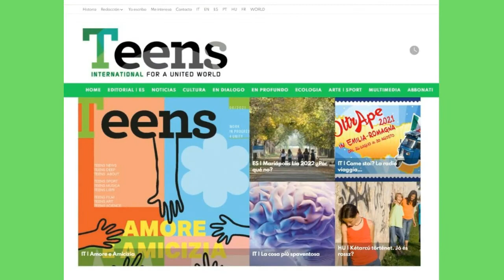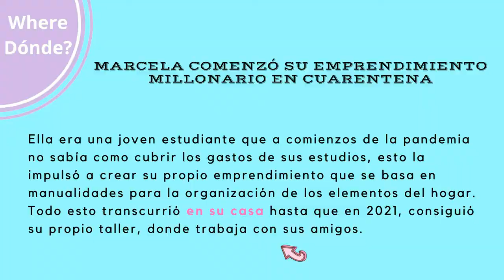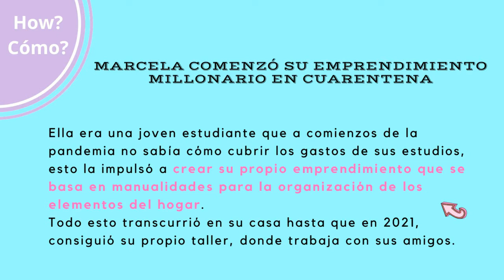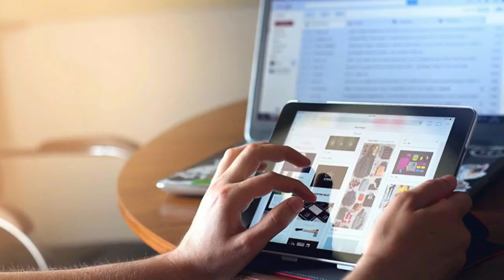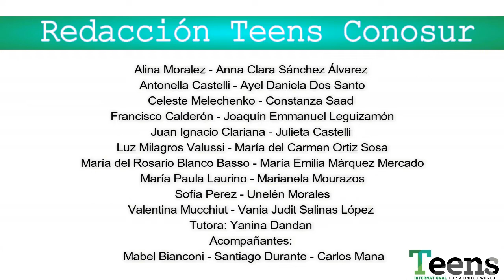REDACCIÓN CONOSUR VIDEO PEAR TO PEAR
Un breve recorrido por la experiencia de los chicos y chicas de la redacción Teens del Cono Sur, en la que pudieron aprender sobre la manera de comunicar, dan un servicio a la hora de publicar noticias que transmiten un mensaje de fraternidad y en la que han forjado una estrecha amistad.